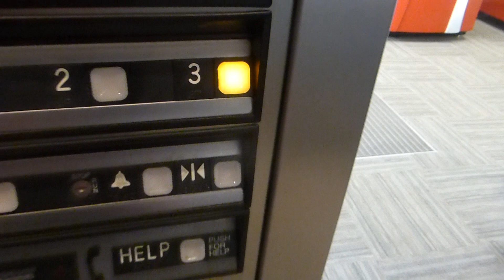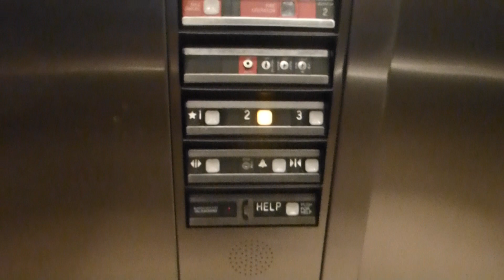Thyssenkrupp Hydraulic Elevator At Eastfield College Building S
Riding the elevator at Eastfield College Building S in Mesquite TX